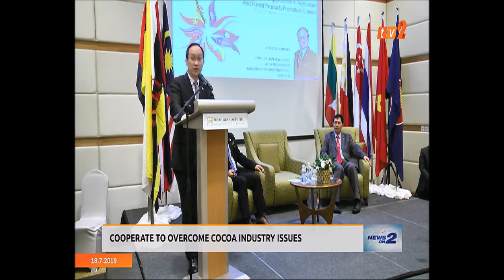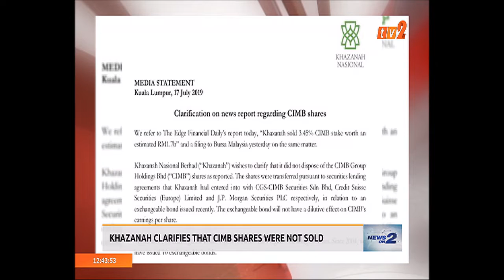NEWS ON 2 – 12.30 PM - [18 JULAI 2019]